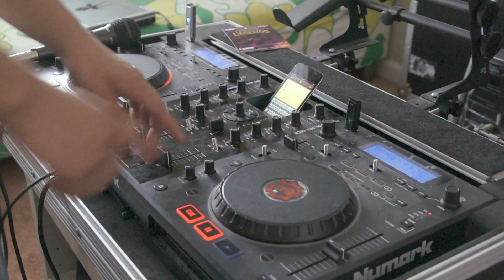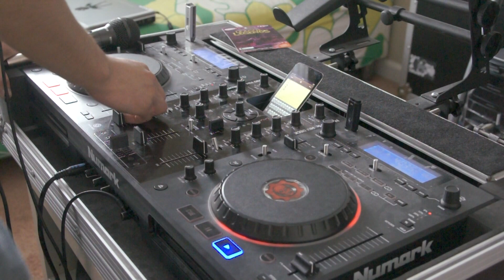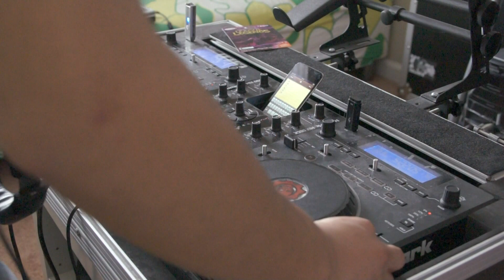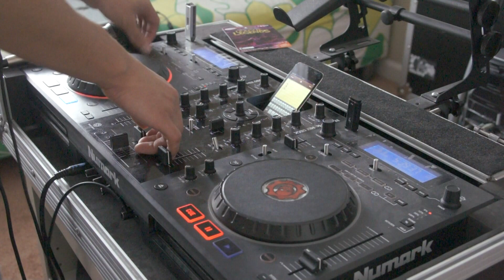DJ D-tor - Sessions Digital - Set 13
Hello everyone, I, DJ D-tor, have returned! Of course I never went anywhere, but I also haven't made a mix video in forever.

I had a lot of fun making this mix, and it's sick and all that jazz. Share it around please! Follow me on various websites to be up to date with all my nerddom.

SETLIST:
Halestorm - I Miss The Misery (PJ Makina Remix) [FREE]
3 Amigos Feat. Zoe Van West - Find a Way (Sparkz Original Mix) [FREE]
Torpex & pHate Vs Fenne - Jump (Rhythmics Remix) [FREE]
Hypasonic - Your Love (Stu Infinity Remix) [FREE]
Kman & CH3Mi5TRY - Ass Back Home [FREE]
Autumn Nights - Inspiration [FREE]
cobalt green - Iguching! [FREE]
Nobody Feat. Hyperforce - Going Under (Skeets & Ian K Remix) [Justice Hardcore - JH023]
Alex BassJunkie & RichE - Into The Red [Justice Hardcore - JH040]
2b Happy - Gammnikore [FREE]
2b Happy - This is Hardcore, Mix it Up [FREE]
Dys7 - Hixxy Blue [FREE]
Ranzor - Ravebow Road [CDR]
gya9 - Adventurism [FREE]
Armin Van Buuren Feat Trevor Guthrie - This Is What It Feels Like (Mansy Remix) [FREE]
Swiss T & Sparkle - Hold Yuh [Justice Hardcore - JH029]
Q-Tex - Power Of Love (ABJ & Riche Remix) [FREE]